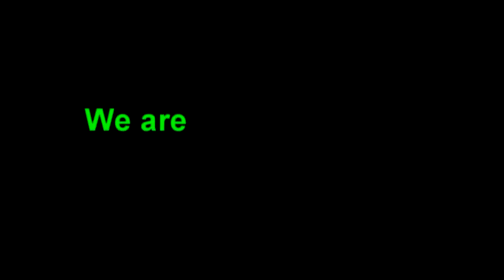Anonymous~BART Protest 8/22/11